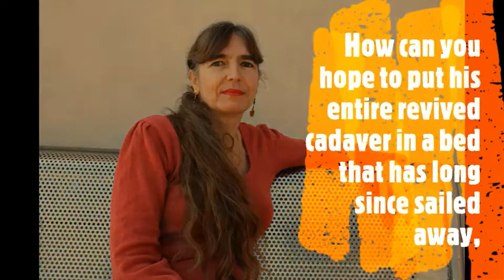Francoise Roy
Francoise Roy is a Poet, a translator and a photographer. She has a certificate in translation from English to Spanish at Asociación Mexicana de Traductores - Capítulo de Occidente. She has a certificate in Photography at Colegio Fotográfico de Occidente. She studied Urban geography at University of Maryland, College Park. She studied Geography at
University of Florida. She Went to
Collège Jésus-Marie de Sillery. She is from
Sainte-Foy, Quebec. She is married and lives in Mexico.
 In the poems of Francoise Roy, the poet tames the Surrealist imagination in order to read life and reality, and her vocabulary is attached to the life of women, the human being, and the person concerned with global issues that transcend their geographical boundaries. Photography added to her poetic sensitivity that she finds in poetic images, just as her travels gave her a sense of the world's worries.
This is one of her unique and brave love poems entitled (Death)

You say I need a dead person. Is there anything in life as painful as needing a corpse?
The clay has covered his mouth that used to smile at me, has frozen his hands that used to touch me. Did you see how heavy the gravestone is? How the block of white marble prevents him from rising and telling me he still loves me? Do you think some magic trick can resurrect him? How can you hope to put his entire revived cadaver in a bed that has long since sailed away, carried by the inevitable swelling?